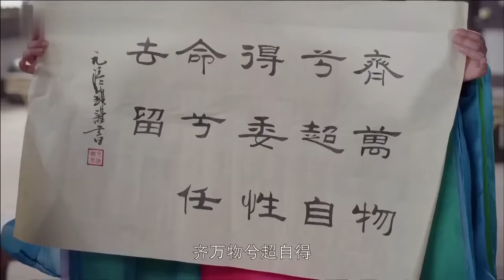ENGSUB【Cool Prince Love Me】▶EP08|WangHedi，ZhangHanyun💌CDrama Recommender